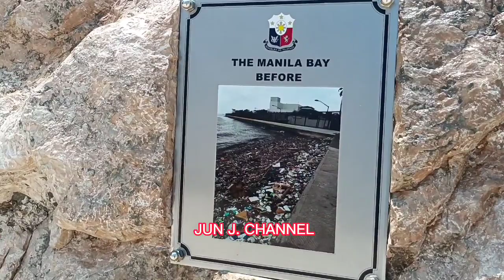UNTV REPORTER PERSONAL REACTIONS FOR THE DOLOMITE BEACH IMPROVEMENT.